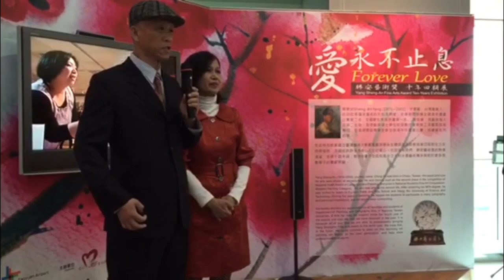愛不止息 楊麒麟化大愛為小愛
（中央社記者卞金峰桃園機場12日電）采盟今天舉行「愛，永不止息」勝安藝術獎十年回顧展，畫家楊勝安父親、前航警局副局長楊麒麟現身說法，表達父母對愛子深切的愛，轉化成對藝術培育熱切的愛，與會者動容。